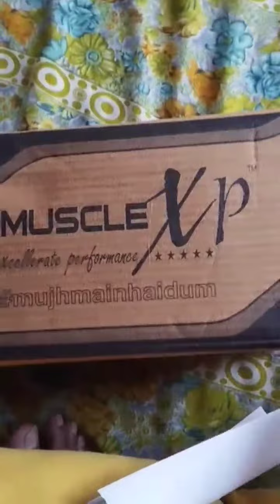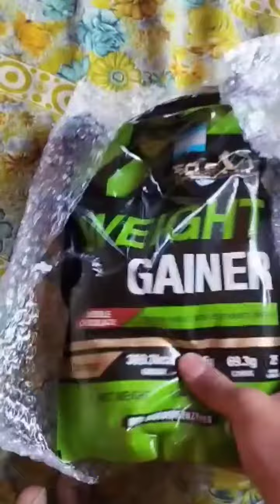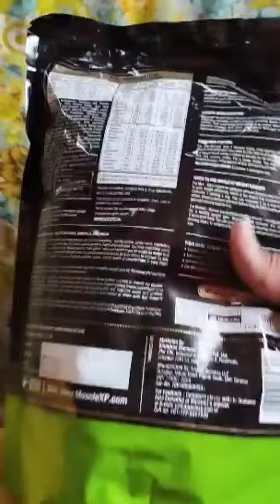muscle XP protein powder!! Amazon!! price 1549/-